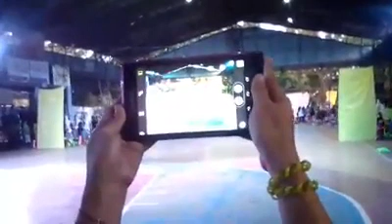MAGSINADYA FESTIVAL 2016 1ST RUNNER UP